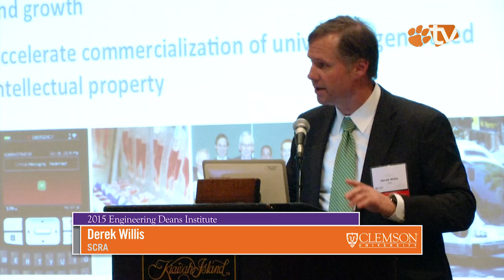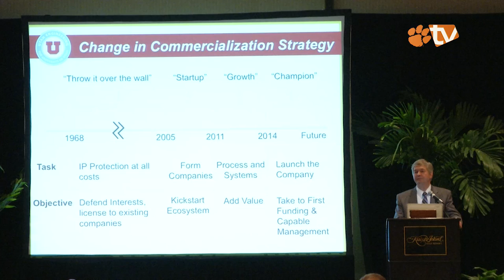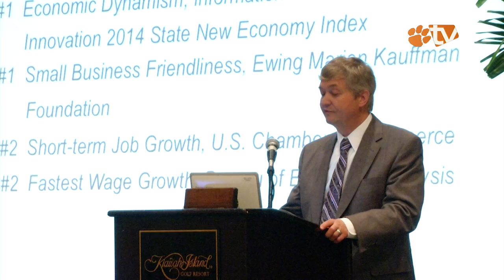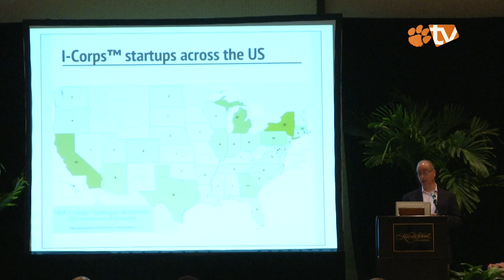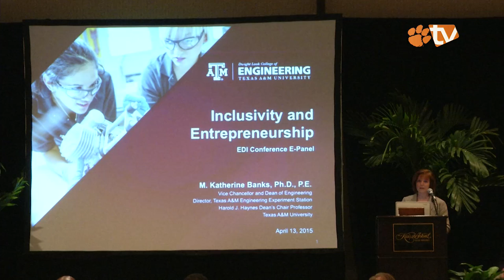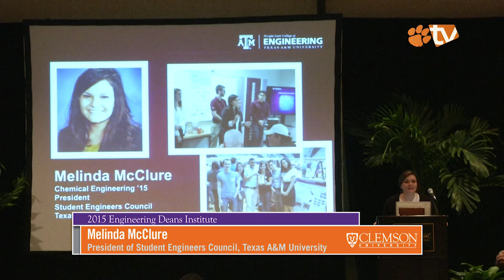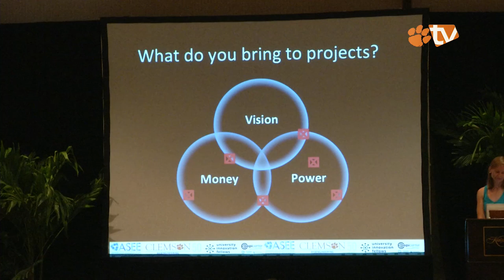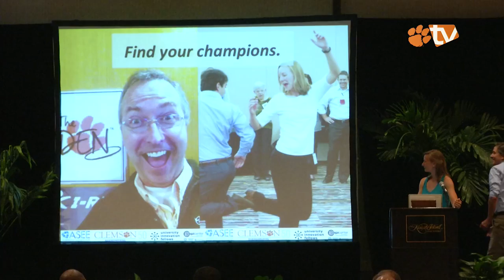4 13 Entrepreneurship and Innovation